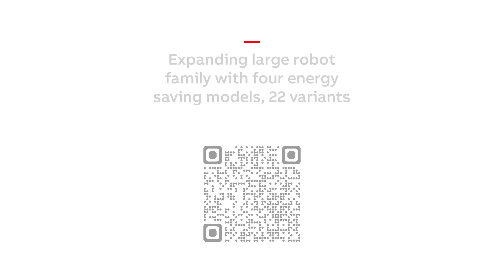Enabling sustainability & performance growth with new powerful large robots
A LinkedIn Live introducing IRB 6710, 6720, 6730 and 6740: a large robot family with Mattias Lövemark and Emma Brimdyr. They will show us how ABB Robotics is making businesses more flexible, efficient and resilient, by expanding our portfolio of powerful large robots.